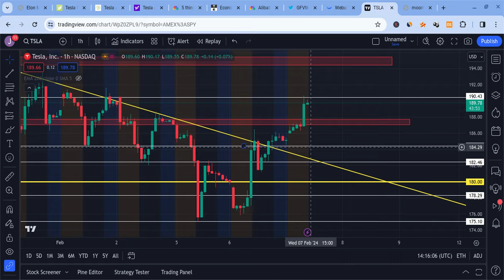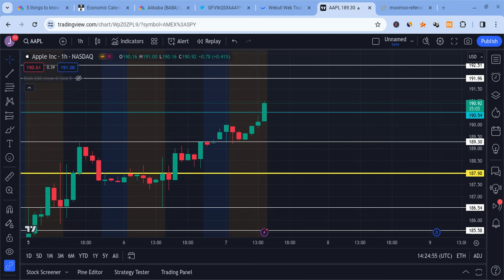🔥 BREAKING: TESLA STOCK JUST EXPLODED!!! TSLA, SPY, NVDA, AAPL, & QQQ PREMARKET PREDICTIONS!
Hey everyone!

Tesla had a red day as it closed at $181 on Monday (close to expectations), and it held support. Tesla is also very strong for the long-term! In this Tesla video, I will give you my Tesla stock price prediction, while mentioning Tesla news; regardless of Tesla's short term, it's long-term will be bright with massive growth potential. Tesla to the moon! Tesla is the future!